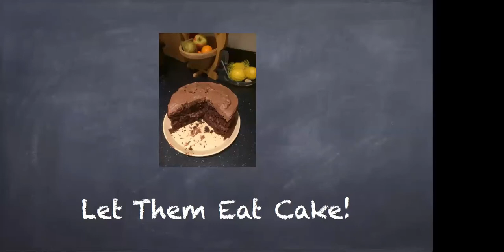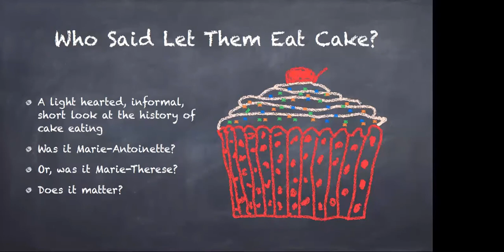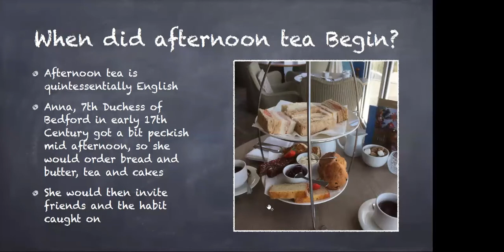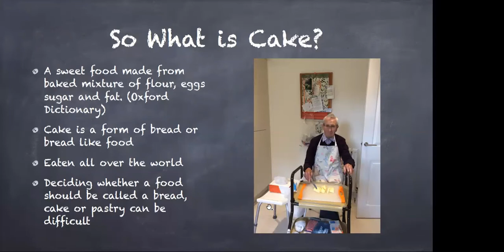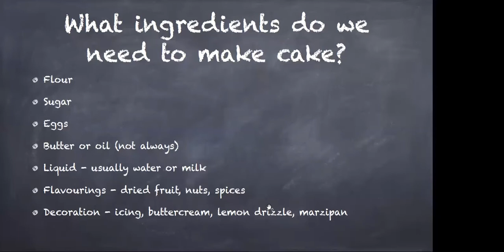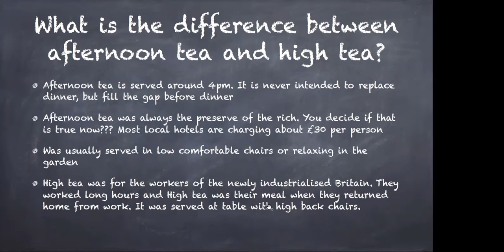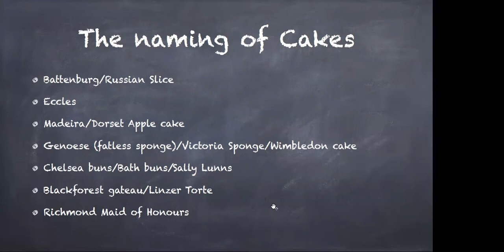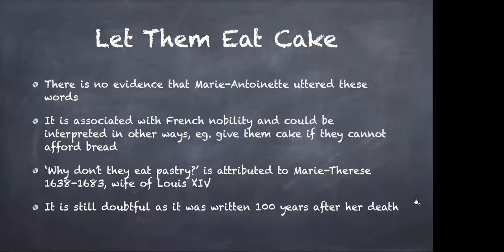"Let them eat cake" by Maureen Phillips, 23sep21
Maureen Phillips, one of our own members, gave an excellent presentation on 23sep21 to a lively and appreciative audience on Zoom. Who said "Let them eat cake"? How do cakes get their names? What is a Sally Lunn, and is JFK really a doughnut? Watch this recording and relive a lively u3a session.